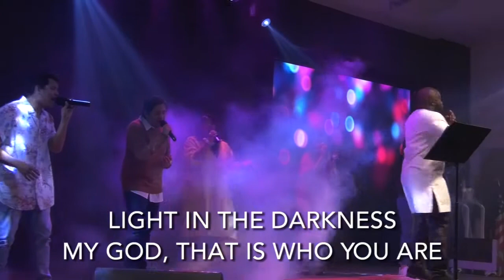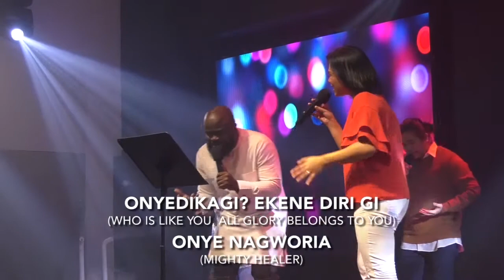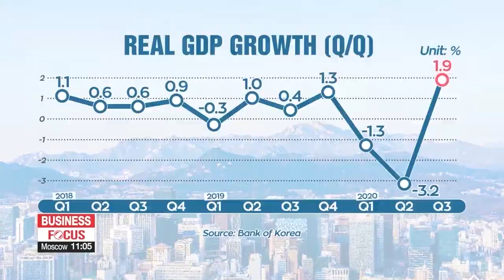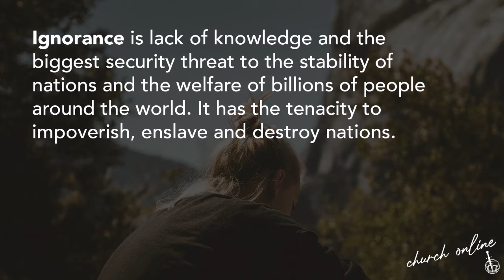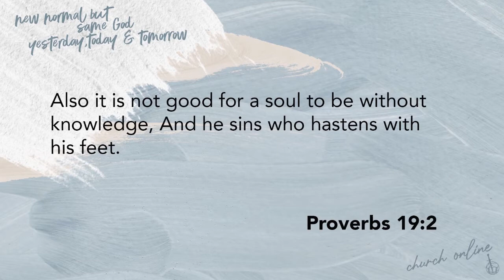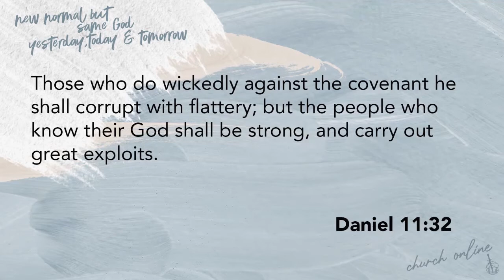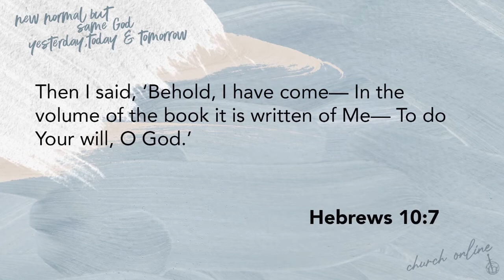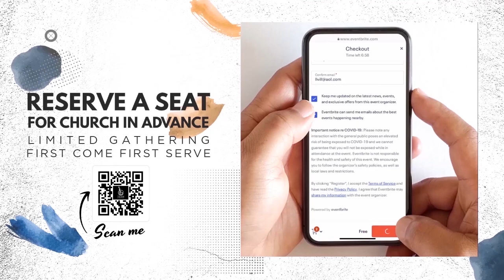TEAM CROSSOVER SERVICE 2020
Prophetic Predictions For The Year 2021 | Bishop Tony Marioghae
Message Title: BREAKING THE CHAIN OF IGNORANCE
Content: Praise & Worship | Fullfilment of 2020 Prophecies | TEAM Advert | Prophecies for 2021 | Preaching | Kingdom Givers